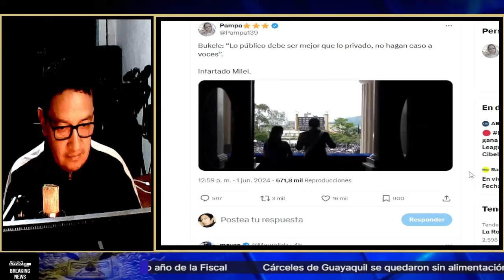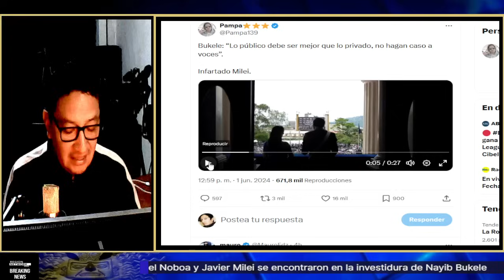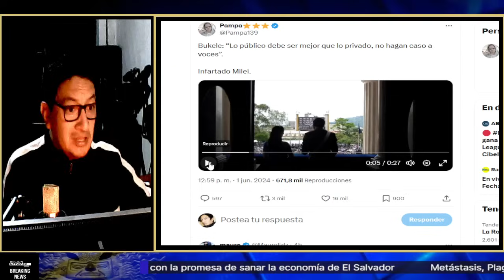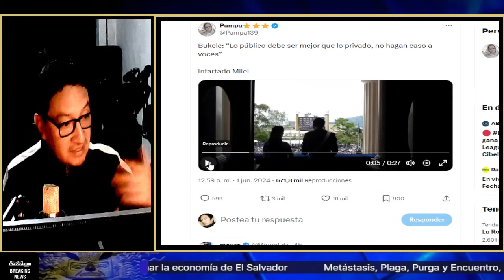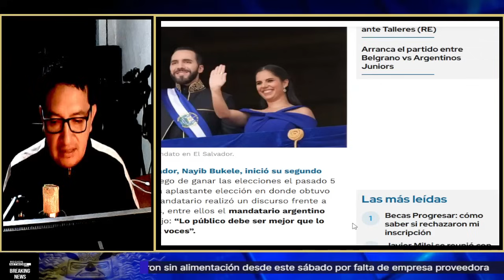¡BUKELE LE TIENDE UNA EMBOSCADA A NOBOA Y MILEI Y LES DICE SUS VERDADES!